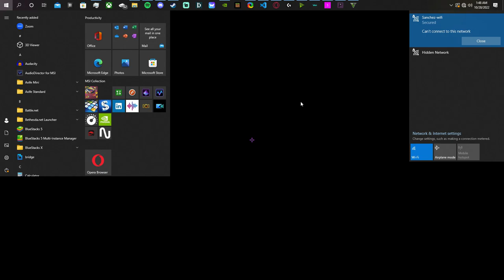GTA Mod Menu Trolling | Cursed Moments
●▬▬▬▬▬▬▬ OPEN ME ▬▬▬▬▬▬▬●

●▬▬▬▬▬▬▬ Social Stuff ▬▬▬▬▬▬▬●

●▬▬▬▬▬▬▬ Stream Stuff ▬▬▬▬▬▬▬●